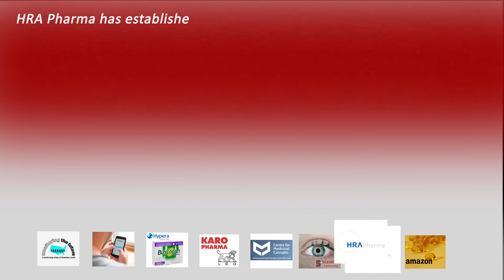Consumer Healthcare Industry News Round-Up: 20th January 2020